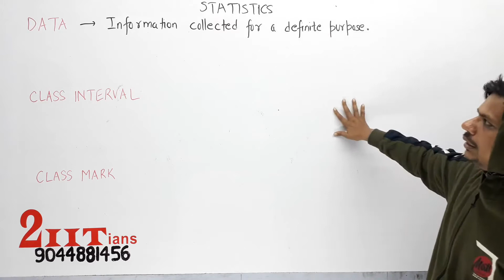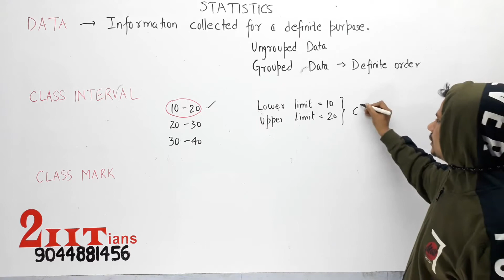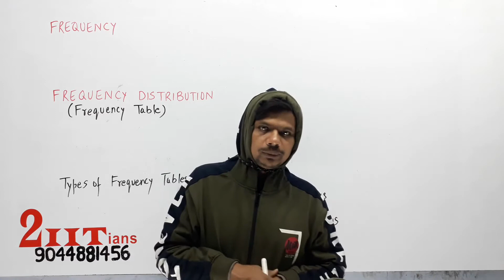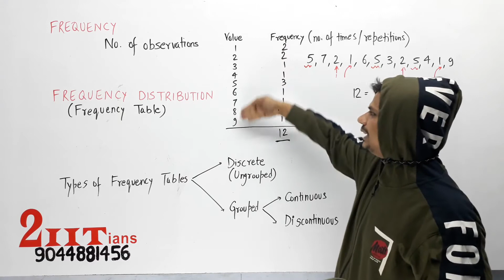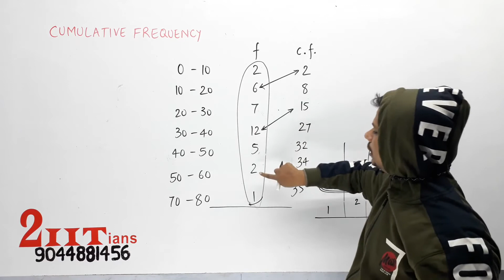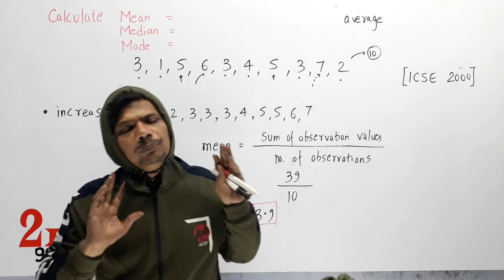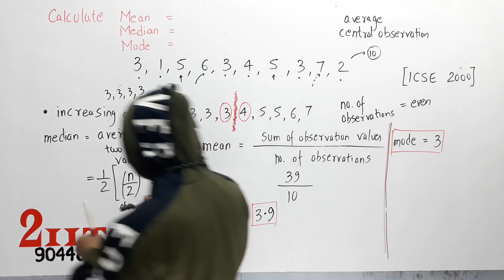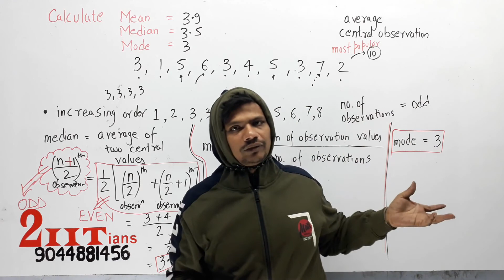21 Measures & Central Tendency | Introduction | Concept 1 | Class X ICSE GMeet 599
Cumulative Frequency